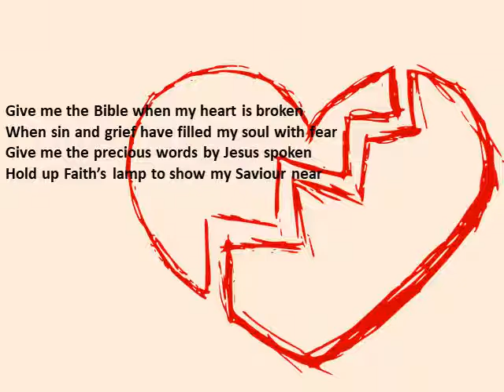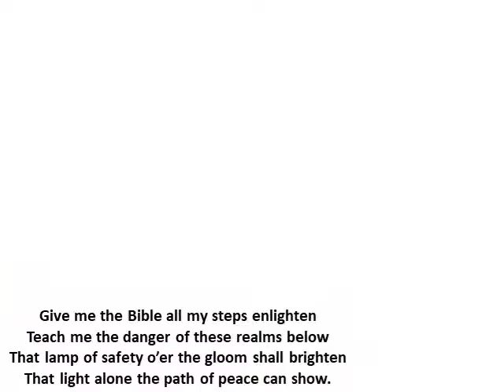Give me the Bible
Song about Bible Lighting our Path to Heaven